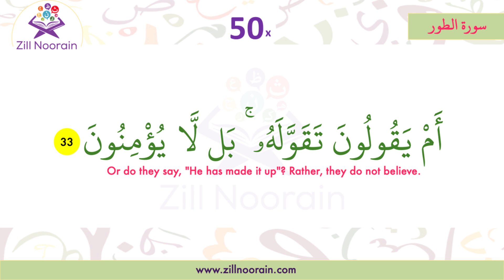52 Surah At Tur Verse 33 | Repeated 50x | Memorization Series